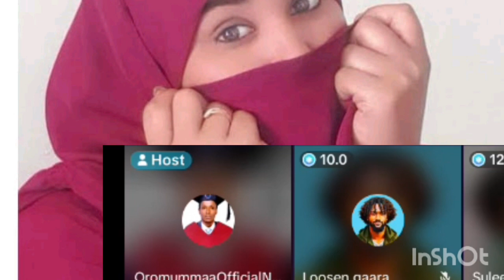😭የተከበራችሁ ተመልካቾች የረሃሾ ች አላችሁ ሰላም እንዴት ናችሁ እናንተ ቤተሰብ ያልሆናችሁ ቤተሰብ ሁኑ ላይክ ሼር እያረጋችሁ